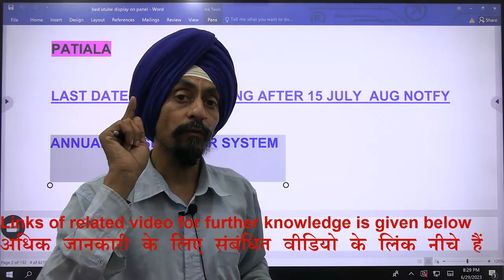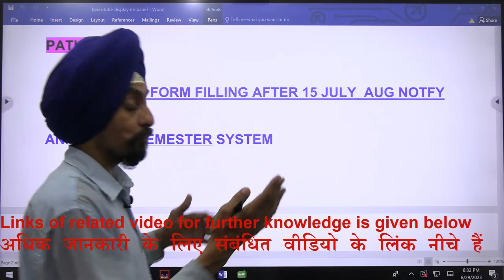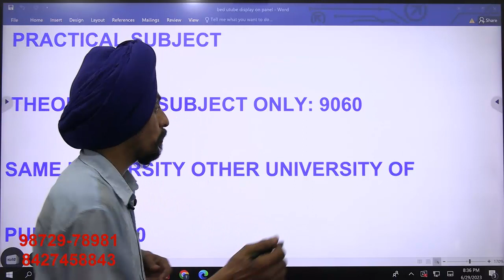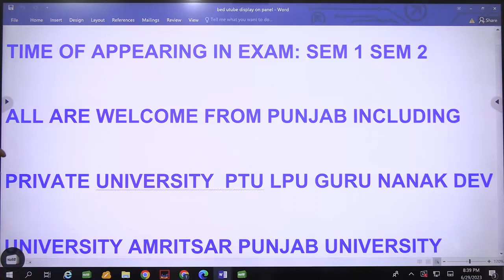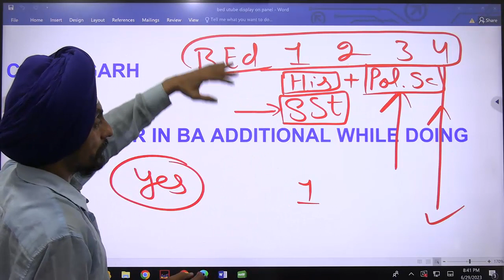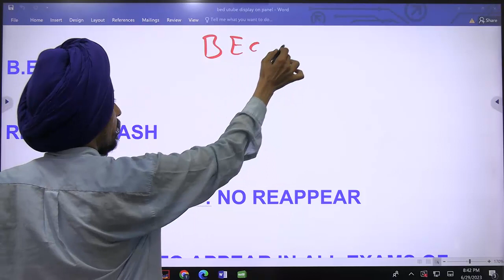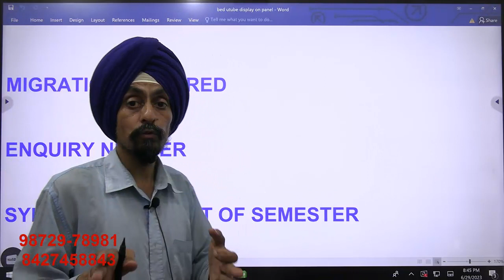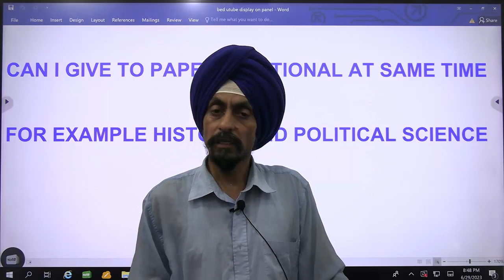Guidelines Additional Paper Graduation Punjabi University Patiala l Dr. Tirath l Learn to Actualize